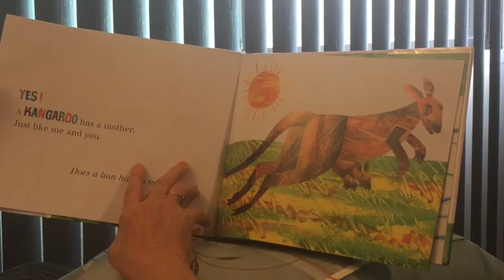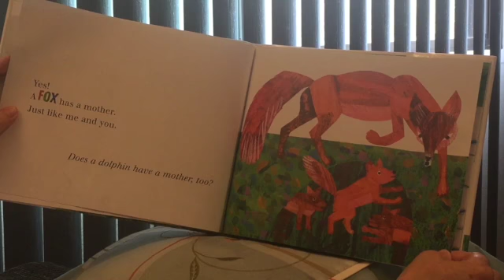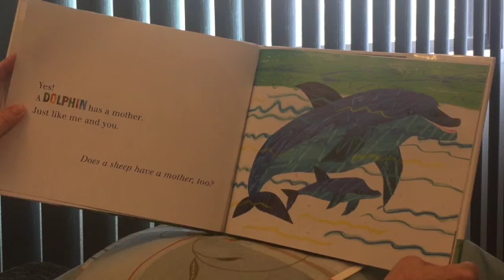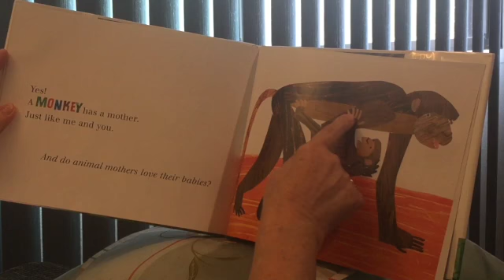Does a Kangaroo Have a Mother, Too? ~ Grandma's Reading Corner